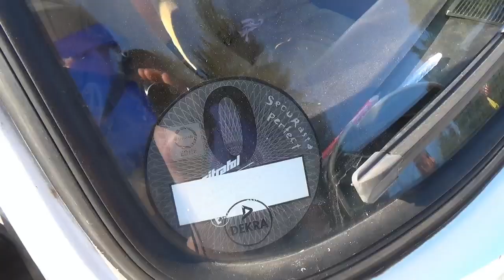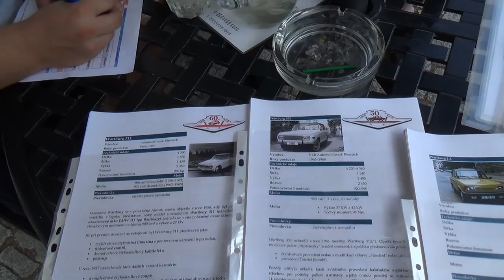9. Wartburg Sraz Hradec Králové 2016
Již devátý sraz autoveteránů značek Wartburg, IFA a Barkas se opět konal v Hradci Králové.
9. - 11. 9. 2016